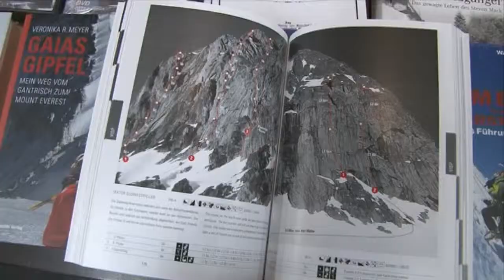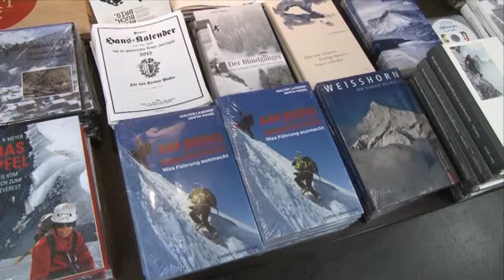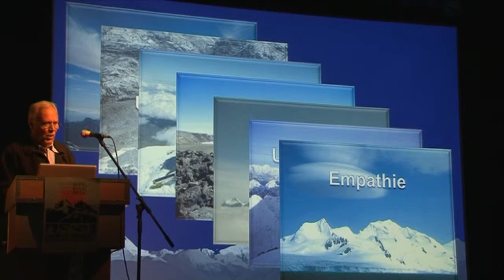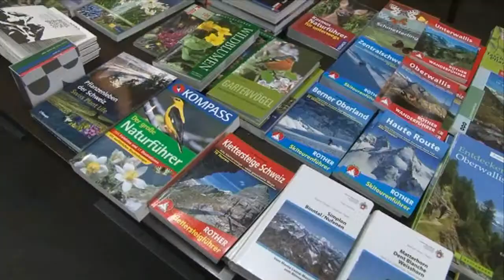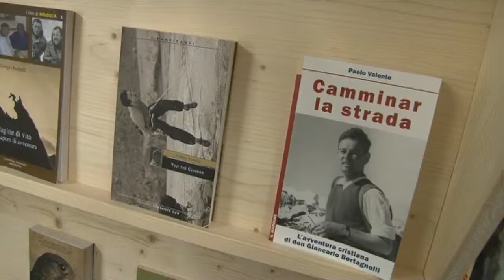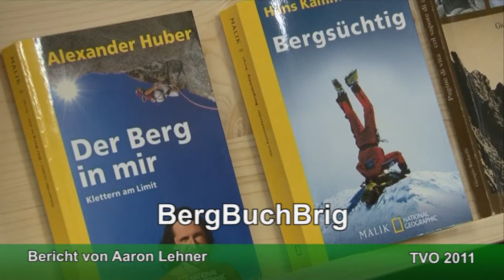BergBuchBrig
Das BergBuchBrig-Festival konnte dieses Jahr einen neuen Besucherrekord verzeichnen. Am besten besucht war die Vernissage des neuen Oberwalliser Kletterführers von Eric Pointner und Egon Feller. Zu diesem Anlass fanden sich zahlreiche Klettersportfans im Zeughaus Kultur in Glis ein. Aber auch die anderen Lesungen waren auch dieses Jahr wieder einen Besuch wert.